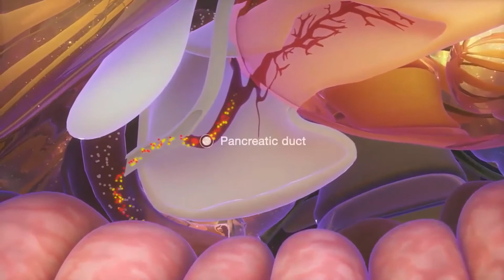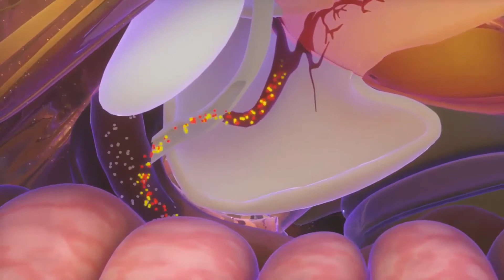Was sind die Ursachen für Schilddrüsenkrebs?